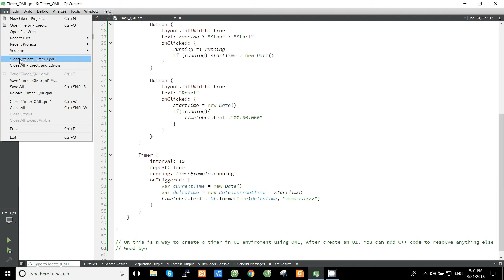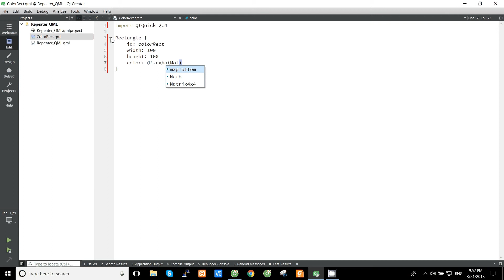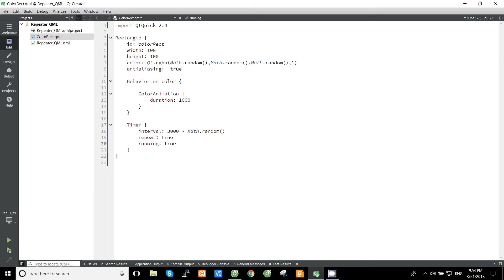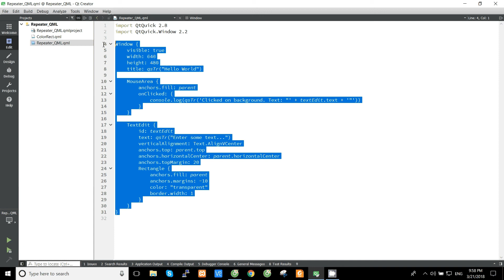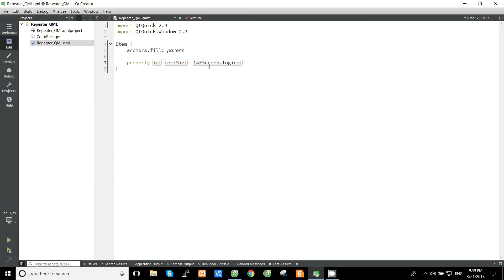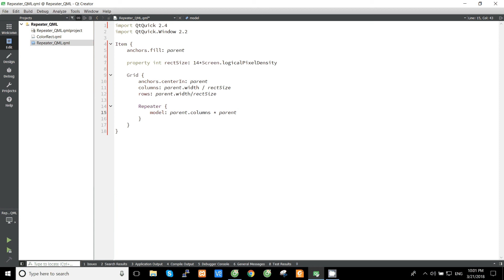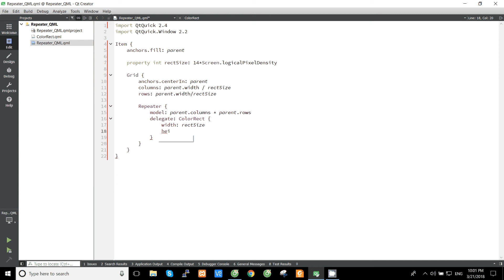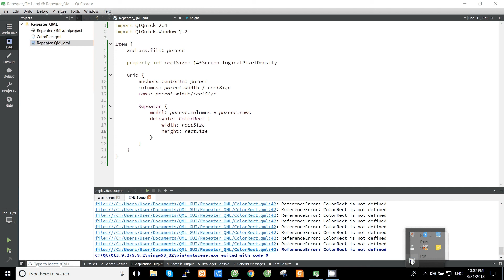QML Tutorial - Repeater